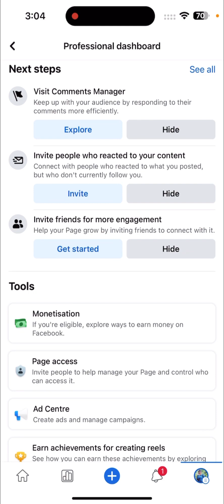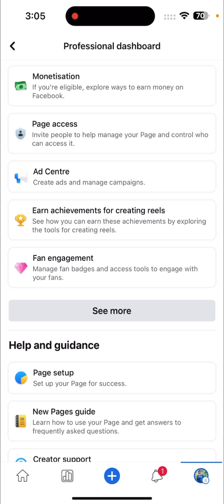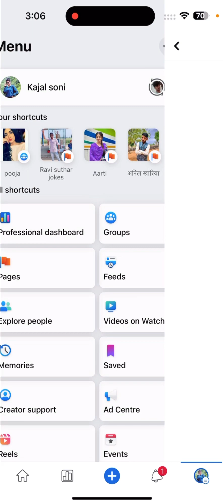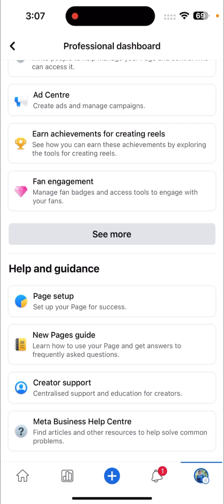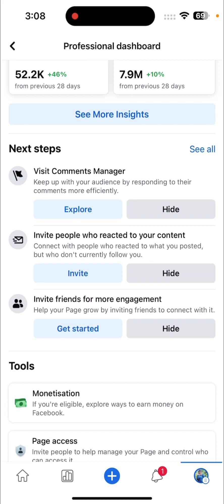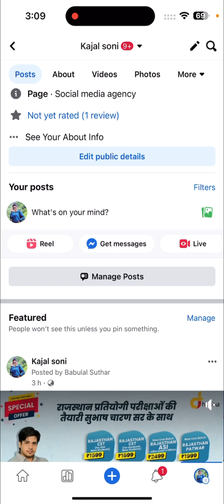इस तरह काम कर के महीने के कमाओ Facebook से लाखों रूपयें || एक दिन में करे Facebook page को viral ?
इस तरह काम कर के महीने के कमाओ फ़ैकबुक से लाखों रूपयें || एक दिन में करे Facebook page को viral ?

Fb page se pese kmayen ,
Fb se kitne pese kma skate hai ,
Fb page viral kese kren ,
Facebook page kese bnayen ,
Facebook page ko viral kese kren ,
Facebook se mhine ke lakhon kese kmanye,